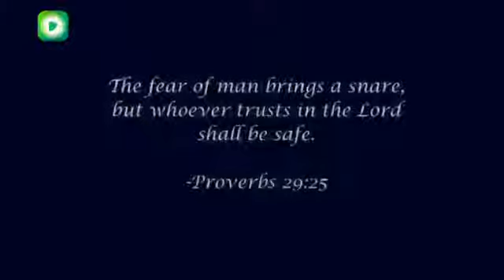तेरी रहमत से मैं रात को सोता हूं ' Teri rahmat SE Mai raat ko sota hu'